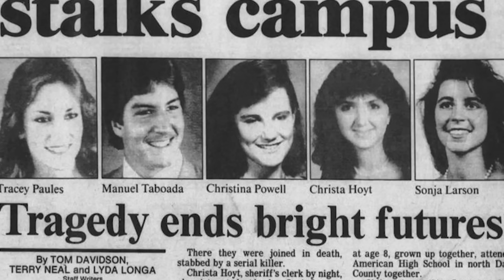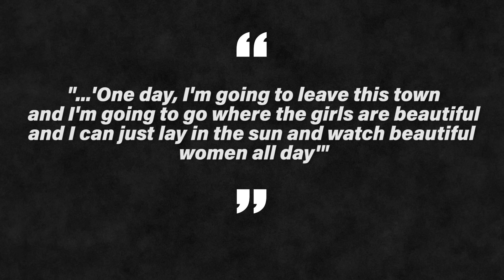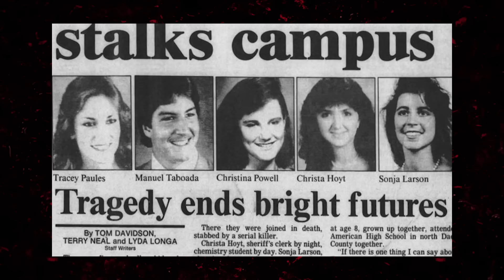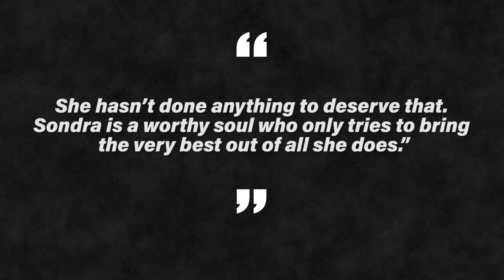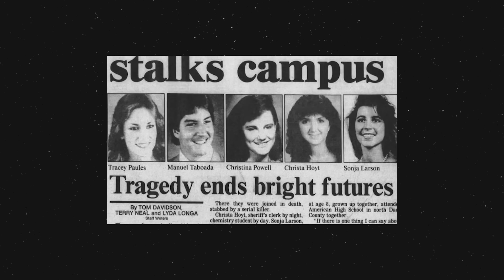Uncovering the Horrifying Crimes of the Gainesville Ripper: Campus Killer and Inadvertent Icon